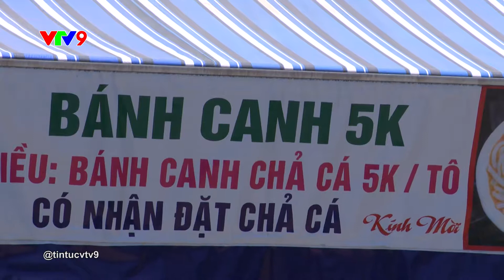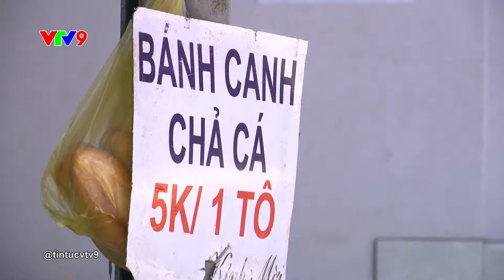ẤM LÒNG TÔ BÁNH CANH GIÁ 5.000 ĐỒNG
Với nhiều người, cầm trong tay 5.000 đồng, họ nghĩ chỉ đủ để trả tiền giữ xe hoặc đơn giản là đi chợ mua chút ớt, chút hành, chút tỏi. Thế nhưng, ở thành phố biển Nha Trang, tỉnh Khánh Hòa, chỉ với 5.000 đồng ấy, nhiều người đã có thể có được một tô bánh canh chả cá thơm ngon đúng điệu. Quán bánh canh 5.000 đồng của bà Huỳnh Thị Điểu được nhiều người gọi với cái tên thân thương “bánh canh cứu đói” và là địa chỉ quen thuộc của rất nhiều người dân Nha Trang, nhất là những người lao động có thu nhập thấp.